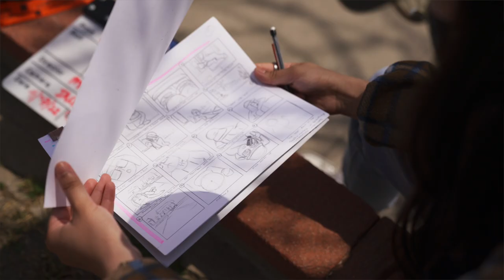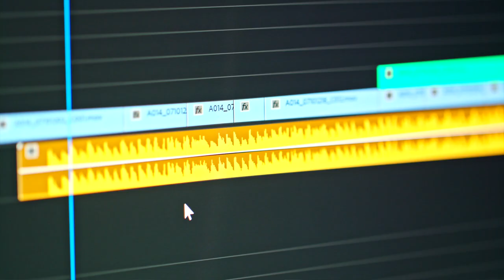LBCC Career Education - Film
Interested in a career in media and entertainment industries? Learn about Long Beach City College’s Film program